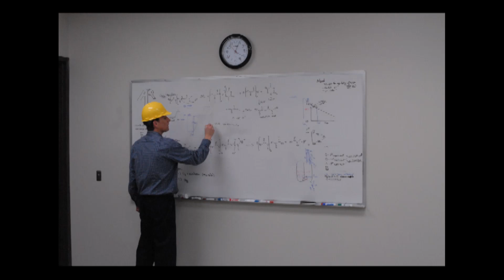Introduction to Aspen Research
An introduction to Aspen Research by Rick Burnton CEO and President of
Aspen, with a tour of Aspen's new 100,000 square foot facility located at 8401 Jefferson Highway in Maple Grove Minnesota.